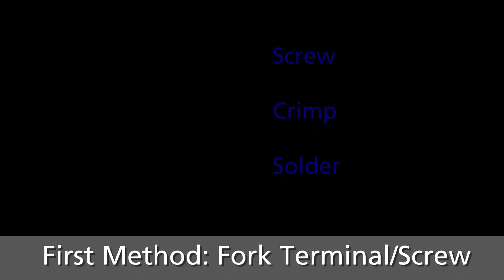How to attach an alligator clip to a wire - 3 different ways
Showing 3 different ways to attach an alligator clip. DIY a fork terminal with a screw, soldering and crimping. Different people have different preferences, needs, or applications.